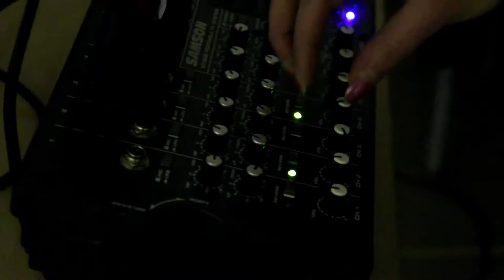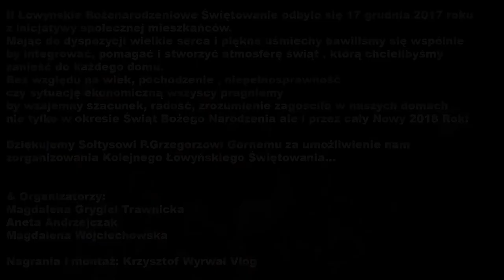II Łowyńskie Bożonarodzeniowe Świętowanie 17.12.2017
II Łowyńskie Bożonarodzeniowe Świętowanie odbyło się 17 grudnia 2017 roku z inicjatywy społecznej mieszkańców. Mając do dyspozycji wielkie serca i piękne uśmiechy bawiliśmy się wspólnie by integrować, pomagać i stworzyć atmosferę świąt, którą chcielibyśmy zanieść do każdego domu.
Bez względu na wiek, pochodzenie, niepełnosprawność czy sytuację ekonomiczną wszyscy pragniemy by wzajemny szacunek, radość, zrozumienie zagościło w naszych domach nie tylko w okresie Świąt Bożego Narodzenia ale i przez cały Nowy 2018 rok!

Dziękujemy Sołtysowi P. Grzegorzowi Górnemu za umożliwienie nam zorganizowania Kolejnego Łowyńskiego Świętowania...

& Organizatorzy:
Magdalena Grygiel Trawnicka
Aneta Andrzejczak
Magdalena Wojciechowska

Nagrania i montaż: Krzysztof Wyrwał Vlog

Muzyka:
Grzegorz Rejman - Cicha Noc

Śpiewają Kamil Dominiak, Kuba Jurzyk, Bartłomiej Kozielski, Sylwia Przetak, Karolina Warchoł, Michał Węgrzyński i Adrian Wiśniewski skrzypce: Magdalena Laskowska, wiolonczela: Beata Cholewa aranżacja muzyczna: Marcin Kuczewski reżyseria, realizacja i edycja nagrań: Bartłomiej Kozielski - Studio Accantus miks i mastering: Bartłomiej Kozielski, Marcin Kuczewski sł. Franciszek Karpiński, muz. Teofil Klonowski ©: Stowarzyszenie Wikimedia Polska.

Śpiewają Sylwia Banasik, Zuzanna Makowska, Kuba Jurzyk, Wiktor Korszla, Natalia Piotrowska, Marta Rytter, Katarzyna Sawczuk, Magdalena Wasylik i Kamil Zięba. W chórze wystąpili także Bartłomiej Kozielski i Krystian Krewniak. Aranżacja muzyczna: Marcin Kuczewski. Reżyseria i realizacja nagrań, miks i mastering: Bartłomiej Kozielski - Studio Accantus. Autorzy muzyki i słów nieznani, z wyjątkiem utworu "Mizerna, cicha" - muzyka: Jan Gall, słowa: Teofil Lenartowicz. ©: Stowarzyszenie Wikimedia Polska. Zezwala się na korzystanie z utworów na warunkach licencji Creative Commons Uznanie autorstwa 3.0 PL, dostępnej pod adresem